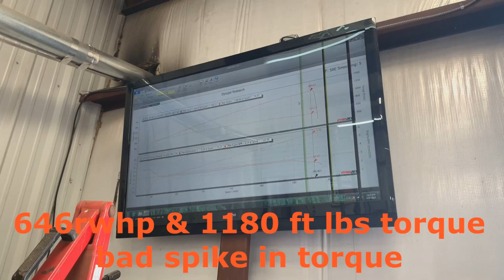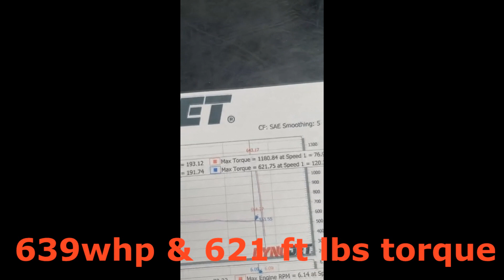2016 Charger Hellcat Stock Dyno runs! (Actual Hellcat rwhp)